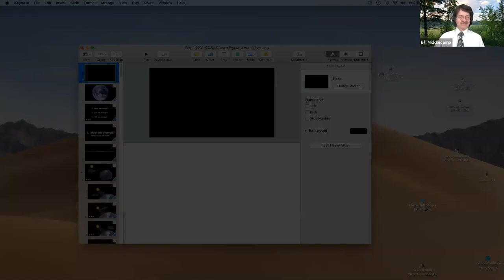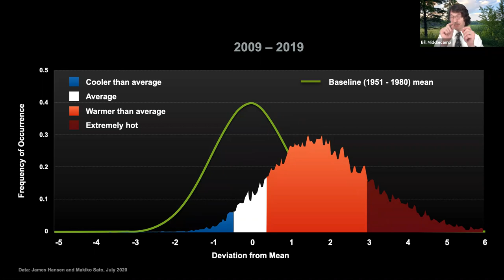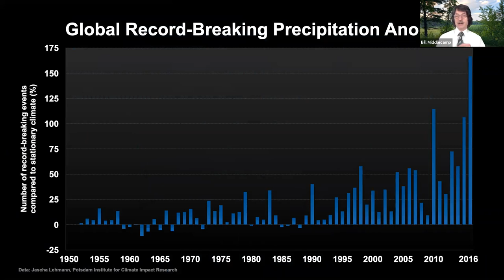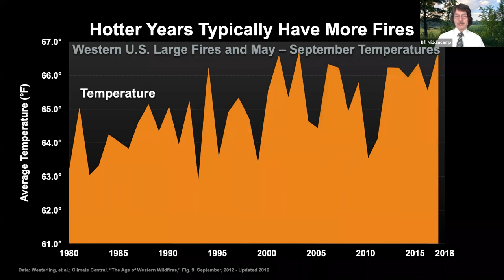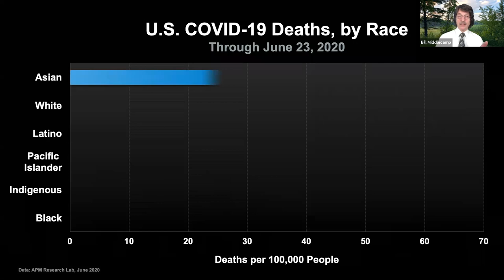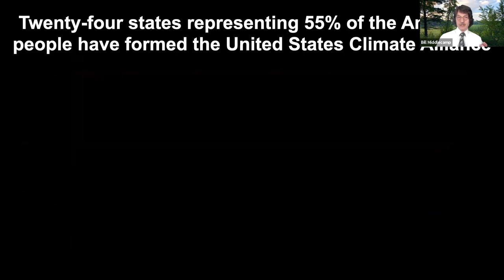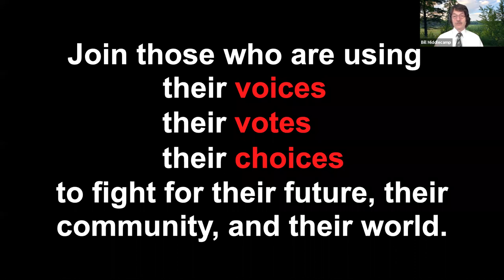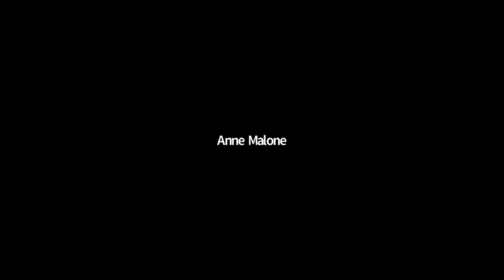Adult Forum: Climate Reality with Bill Middlecamp